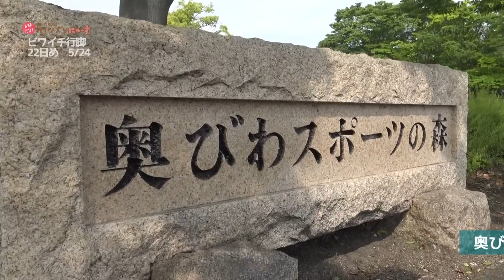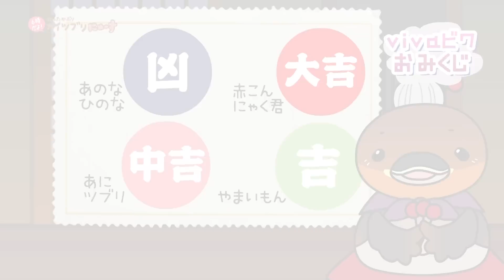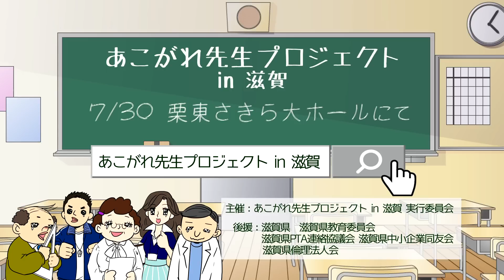2016/07/20放送・知ったかぶりカイツブリにゅーす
今日のカイツブリにゅーすは、野洲のおっさんびわ湖一周行脚22日目
5/24道の駅湖北みずどりステーション～長浜市南浜町その1